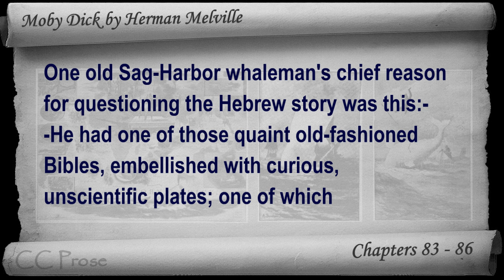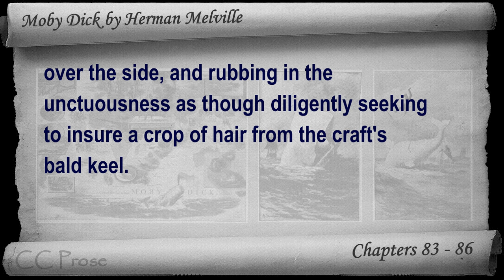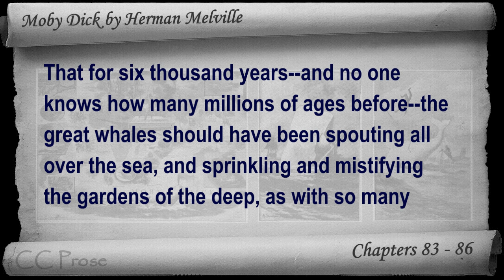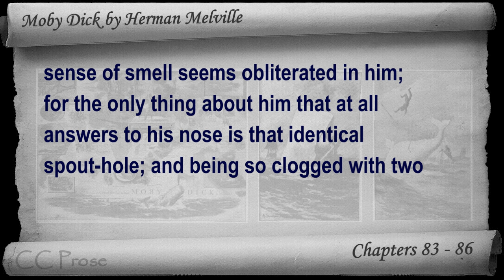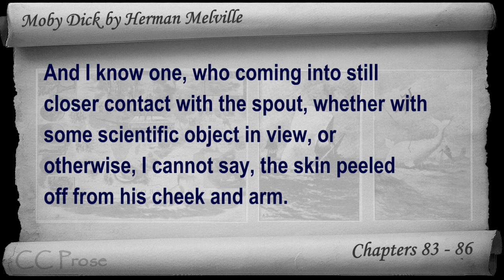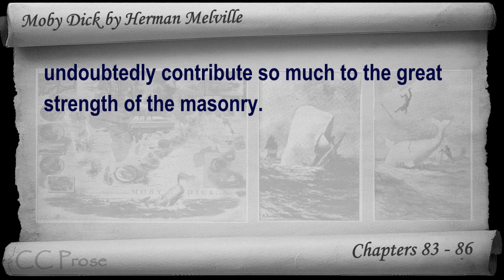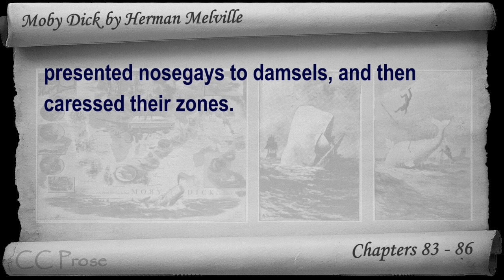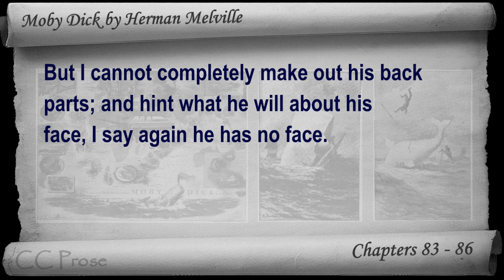Chapter 083-086 - Moby Dick by Herman Melville